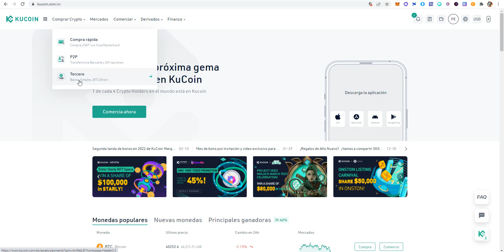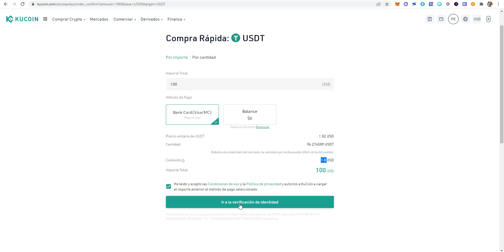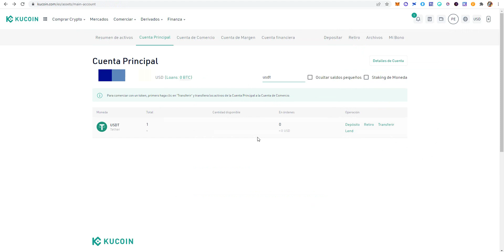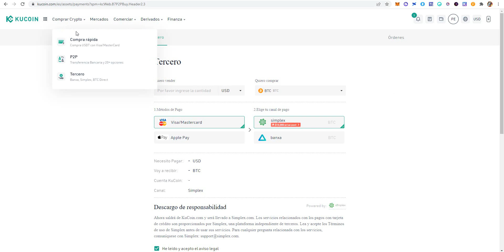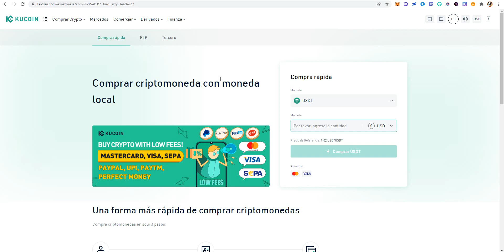Curso Kucoin #02📗| Cómo comprar criptomonedas en Kucoin y métodos de compra [Tutorial Kucoin 2022]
Codigo referido TAP: TNG-308-761-A37A
Enlace recompensa Neobanco Revolut:

Gana 10€ por hacer tu declaración con TaxDown a través de este enlace:

🔞❗❌ CANAL INFORMATIVO.